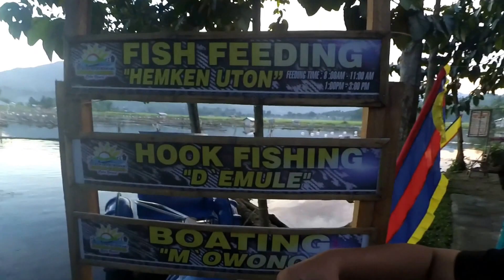Retreat Lake Sebu Sunrise Garden Resort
This trip if very important for us future professionals. Its not just a simple trip or just for fun or enjoyment but this trip teaches us a lot of thing specially about our religion and faith in God.

Song:
Avicii - The Nights (Mau Kilaueas Tropical Remix)
Say Goodbye - Emotional Sad Acoustic Guitar Instrumental